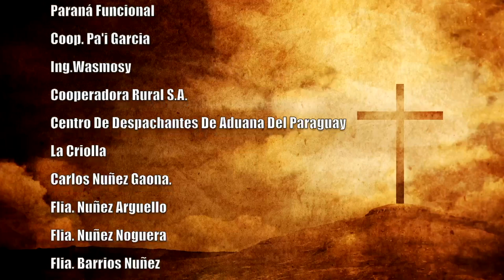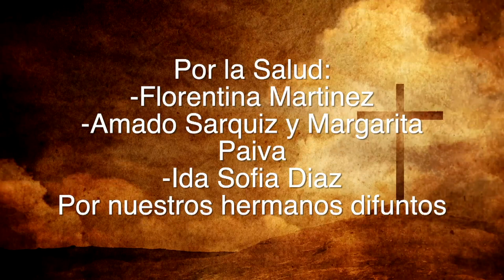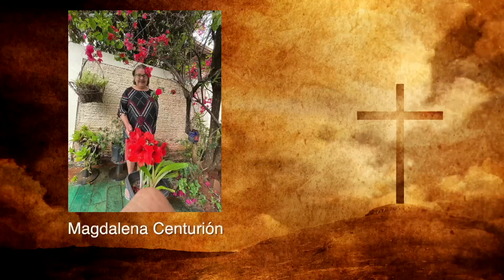Misa 03 de Marzo